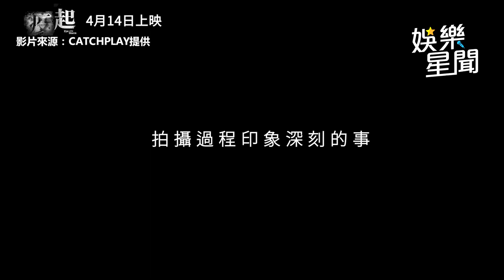曾敬驊天台隔空喊話女友！無預警下大雨洩強烈暗示 沒喊卡慘淋成落湯雞｜娛樂星聞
影片來源：CATCHPLAY提供